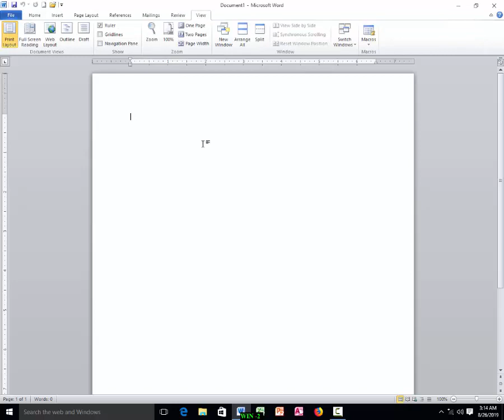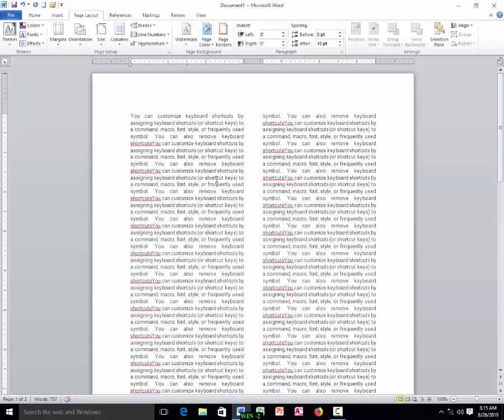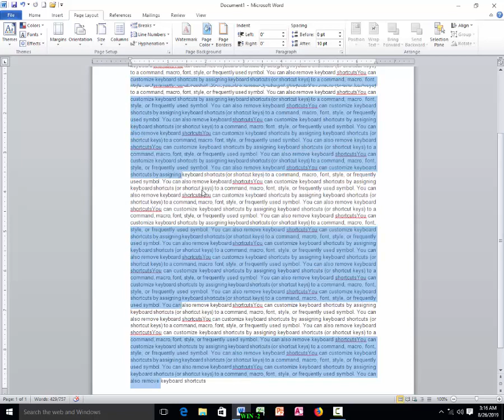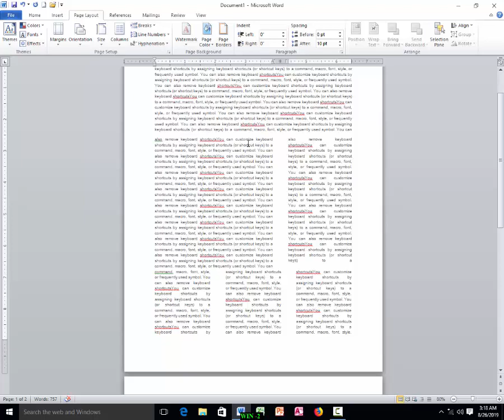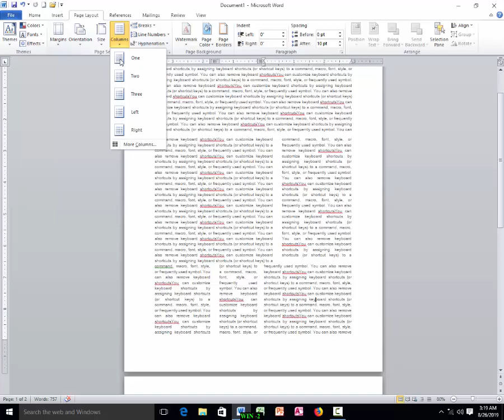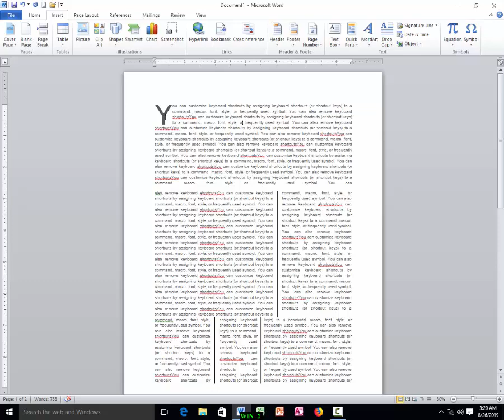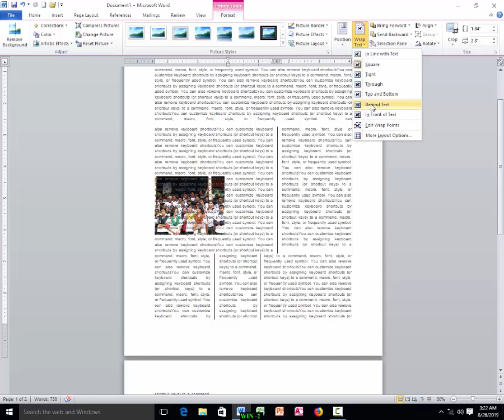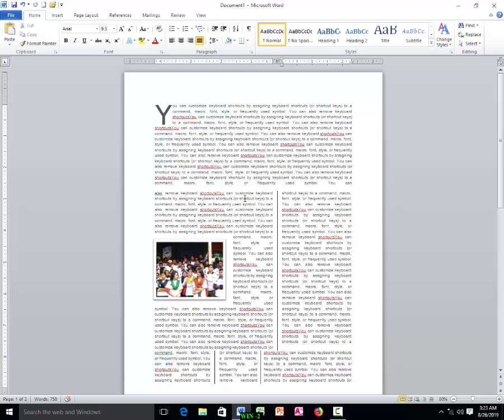How To Create Columns In Microsoft Word | multiple Columns in Microsoft Word | Bangla Tutorial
Hi
welcome to the Nydasa Computer you tube channel.To day Presented the video tutorial is - How To Create Columns In Microsoft Word | multiple Columns in Microsoft Word | Bangla Tutorial.If you are the new user in computer so this video only for you, In this tutorial you'll learn How To Create Columns In Microsoft Word | multiple Columns in Microsoft Word | Bangla Tutorial.This is most useful for Ms word and other program also.you will learn those option in three systems.This video describe very easy method and project work. I hope any label of learner will be able to expert in Ms word. I hope you will get much benefit of this tutorial.

1.Create Columns
2.multiple Columns
3.Modify Columns
4.Use Drop cap
5.Insert Picture

Thanks.